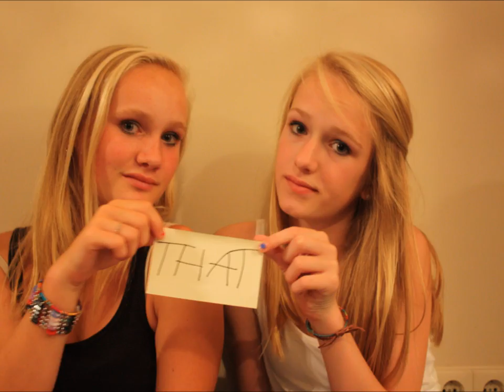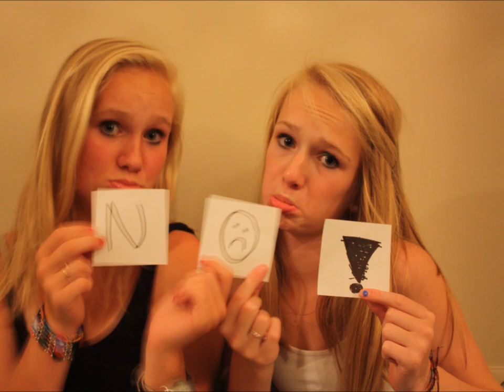Hot n cold isabel en myrthe